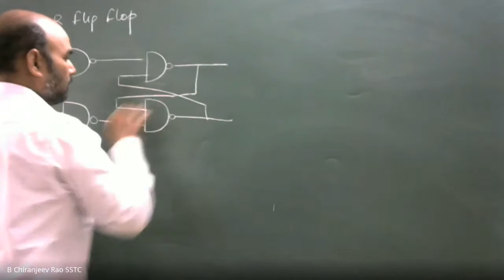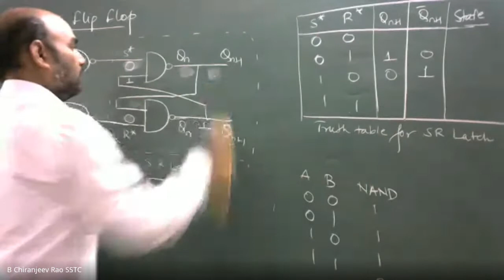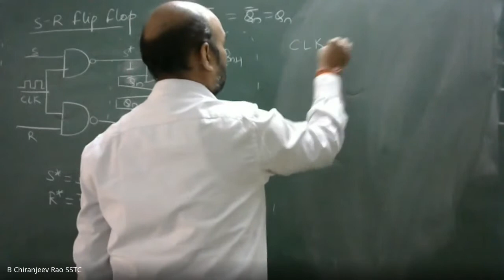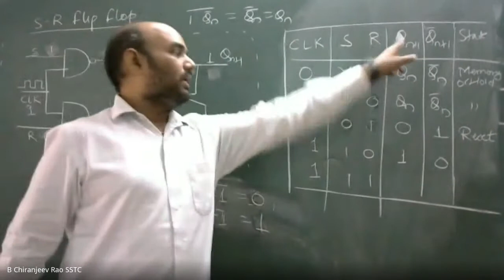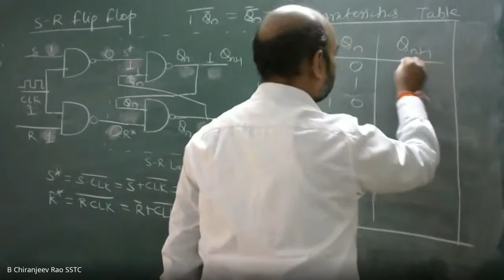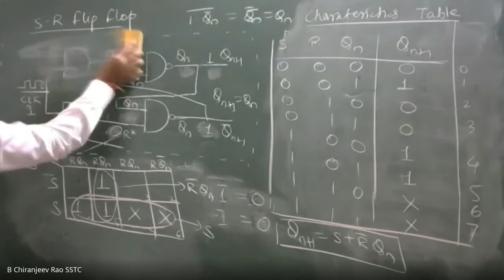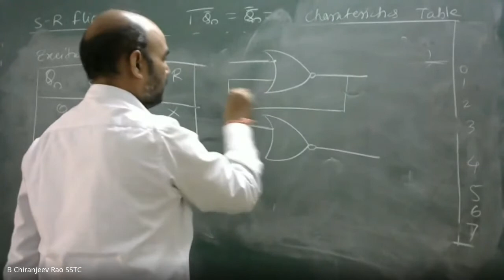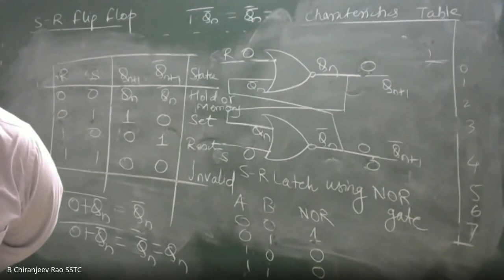S-R Flip Flop